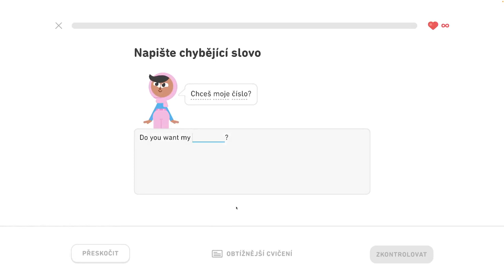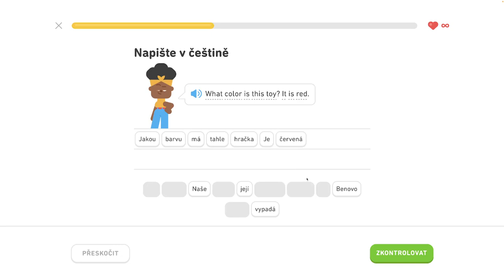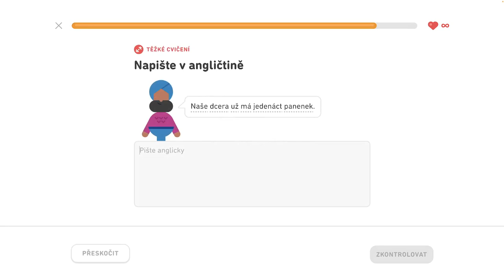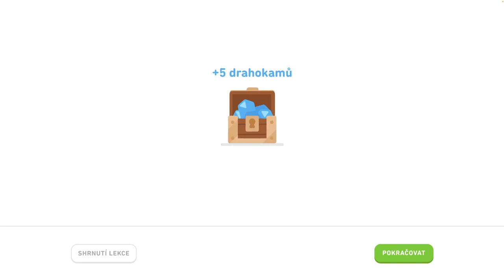🇺🇸 S2, J4 - Diskutujte o narodeninách 5/6 - Diskutujte o narodeninách, popíšte sťahovanie